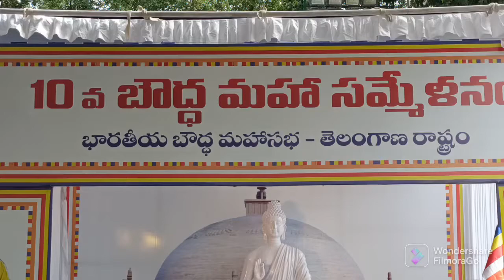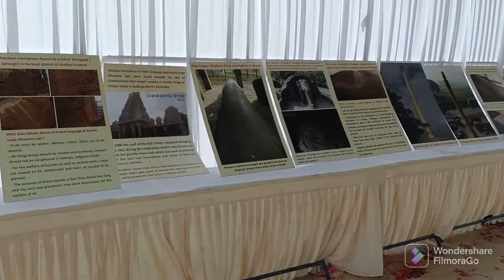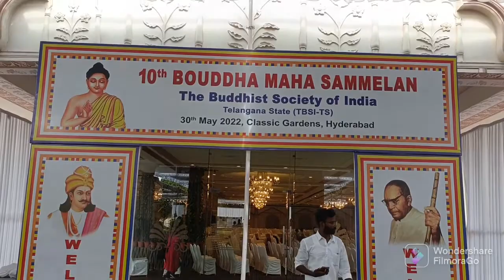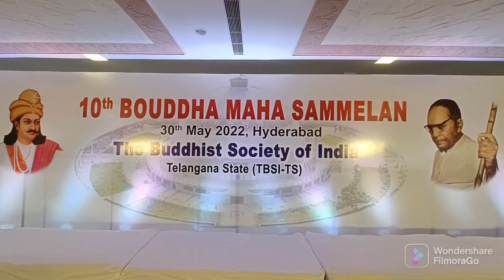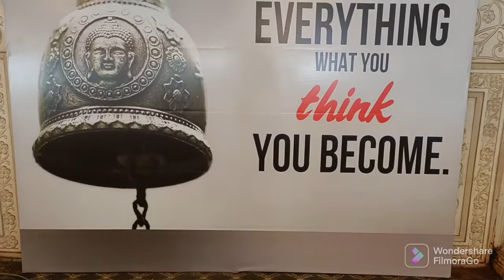10th Bouddha Maha Sammelan on 30th May 2022 in Hyderabad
10th Bouddha Maha Sammelan on 30th May 2022 in Hyderabad, hosted by the Buddhist Society of India (Telangana State) TBSI-TS